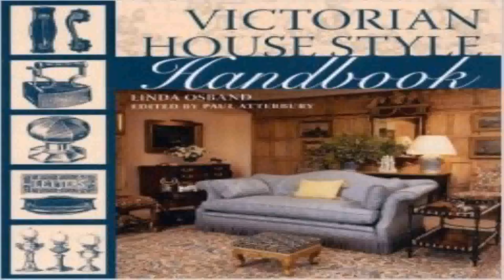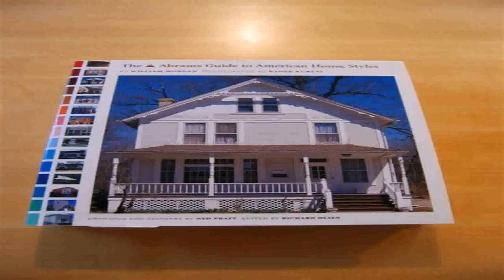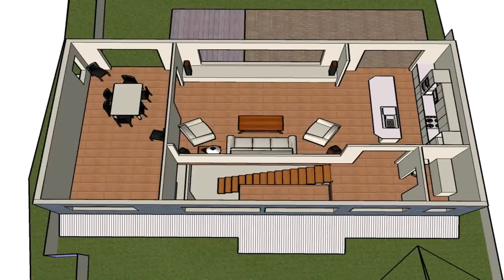Osrs House Style (see description) (see description)